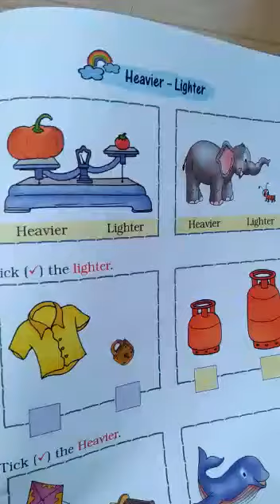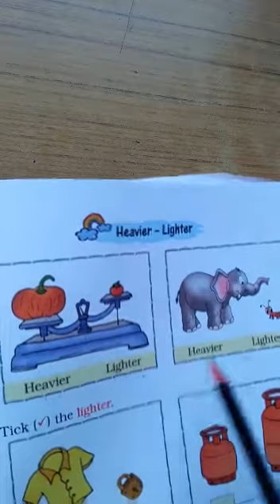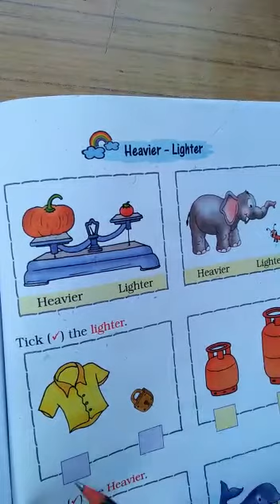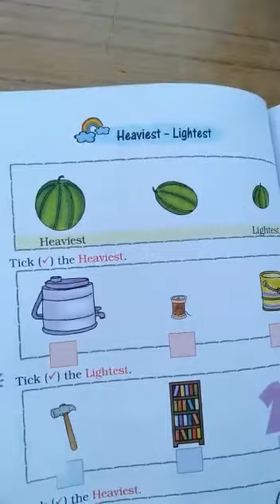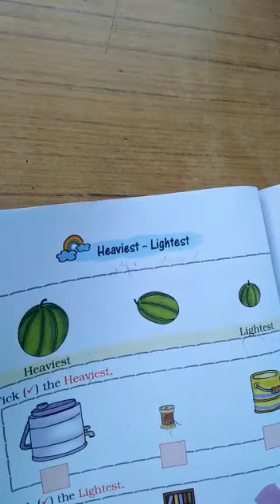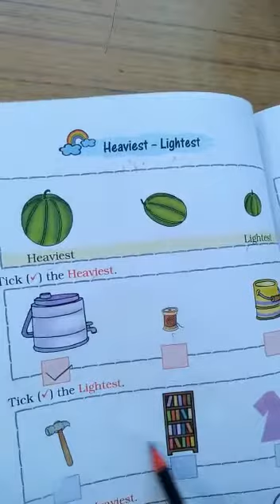1st EM (23/12/2020)